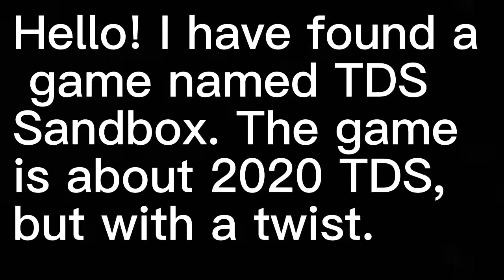2020 TDS WITH ADMIN COMMANDS!? (coming soon) | Roblox TDS: Sandbox